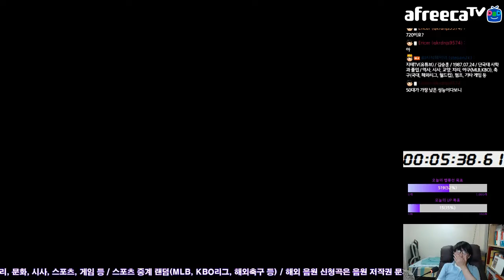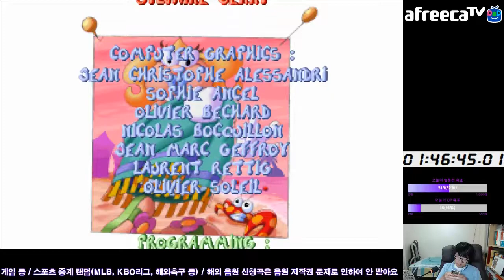레이맨 1:46:45 (2018.10.03 기록) | Rayman Speedrun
1시간 46분 45초 01(2018년 10월 3일 기준 세계 랭킹 13위)

뭔가 어설펐던 구간이 있긴 한데, 일단 지난 번 기록보다 5분 정도 줄였네요. 좀 더 줄여볼 수도 있을 듯 한데...